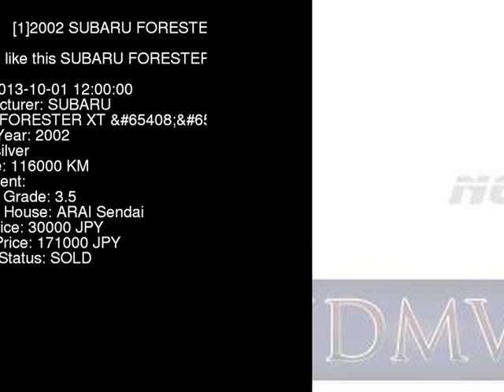2002 SUBARU FORESTER XT_ SG5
the Authority on JDMs since 2007!  . Details on this car from auction in Japan